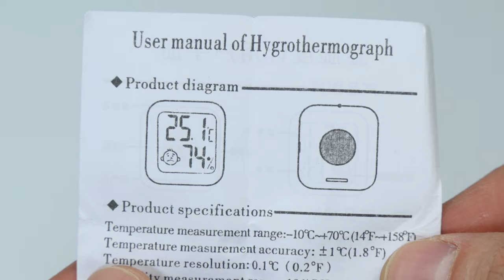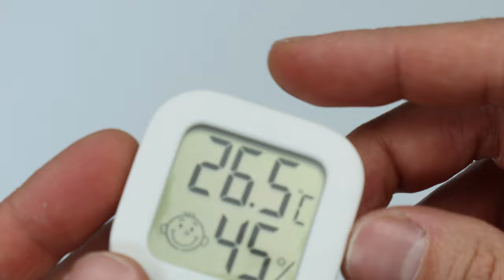Mini LCD Digital Thermometer & Hygrometer - Temperature & Humidity Meter and Air Comfort Indicator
Mini LCD Digital Thermometer Hygrometer Temperature Humidity Meter and Air Comfort Indicator from Aliexpress

Aliexpress shop